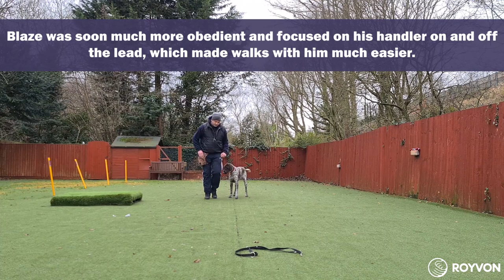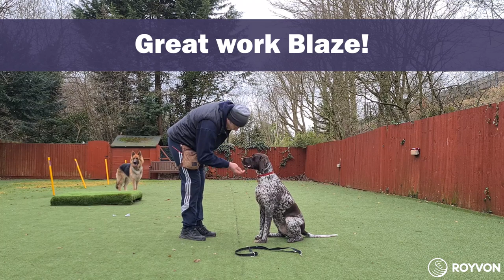Obedience and recall training for a German Shorthaired Pointer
Blaze came to Royvon to improve his general obedience and recall, so that he could be walked consistently and safely on and off the lead. Romeo used play to keep Blaze focused on his training, and to encourage him to consistently return to his handler as he learned this would be lead to more play. Blaze was soon able to walk calmly on and off the lead and return to his handler when called.